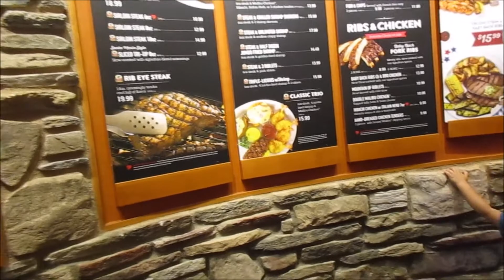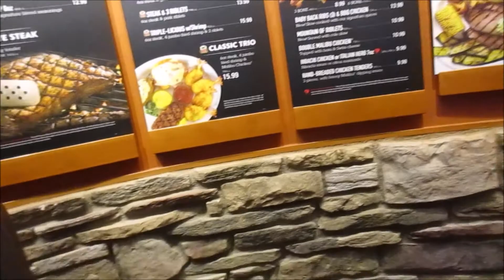She's Going to Middle School- Vlog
Hey Guys!

A B O U T  US:
We are an ordinary, Southern California living family growing
and learning how to navigate through life every day. We are a family of five Dad (lovahh), Mommy (Addie), Sammiah, MaKayla, Preston and baby on the way in our home day to day, but in reality we are a big beautiful blended Brady bunch family!

I decided to start vlogging as a way to document my 4th and final pregnancy and make "family home videos" for us to be able to look back on and enjoy. Here you will find regular vlogs about me 'Growing' into a better wife, self and mother through getting organized and clutter free. As well as a bunch of other random videos. Hauls, What's for Dinner?, Pregnancy Updates, Family Vlogs etc.
We appreciate you stopping by. Don't be shy, we don't bite.